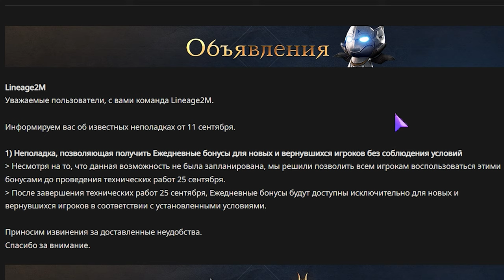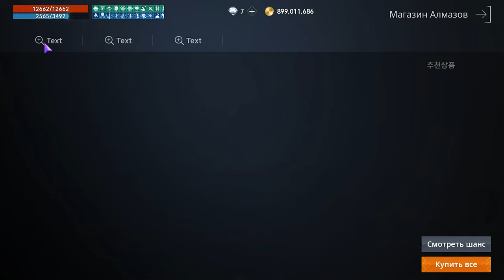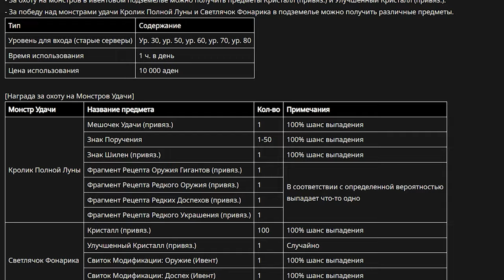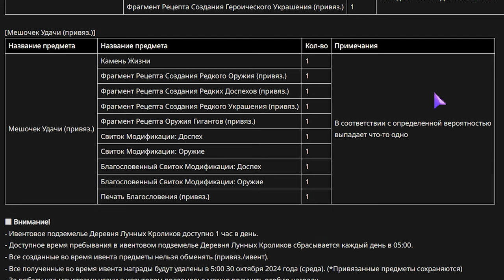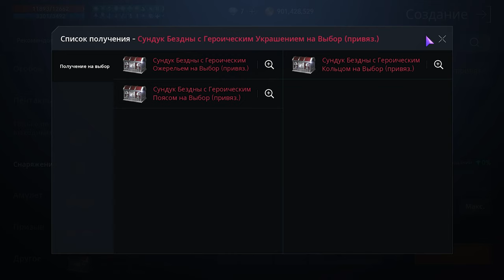l2m данж Кролик 🐰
00:00 бонус новичкам
02:22 обновлене и ивенты
05:26 донат